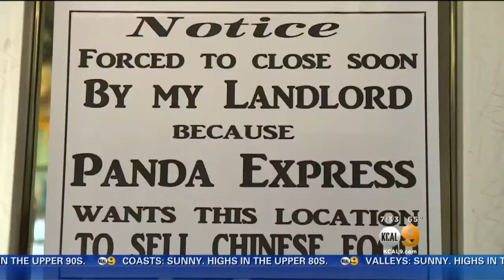KCAL 9 News Saturday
A Boyle Heights institution is closing, but not by choice. Carnitas Michoacan is going away after three decades. Peter Daut reports.